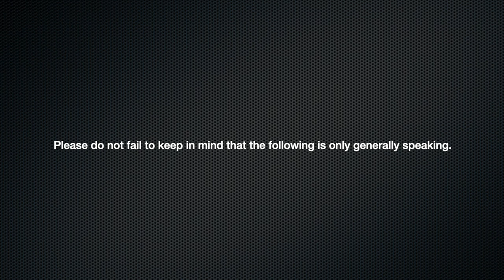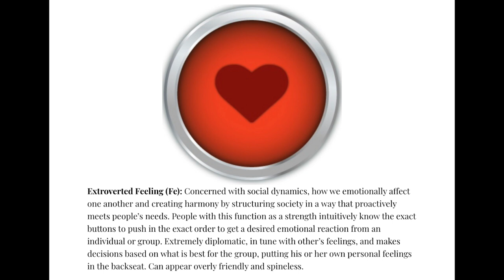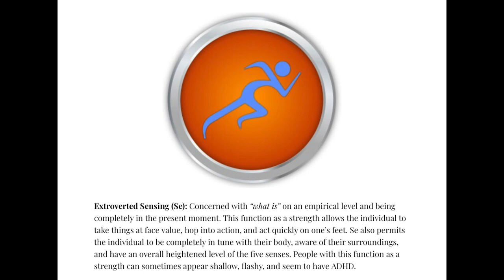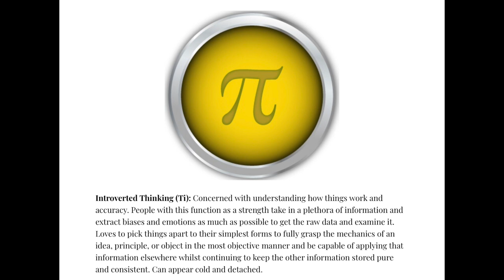How to Identify ENFJ In Real Life and Fiction